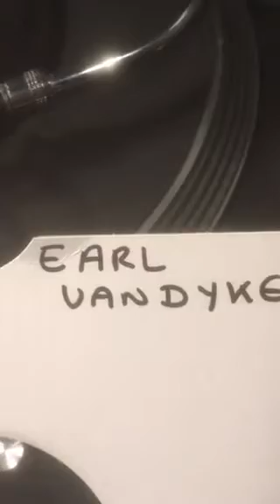Earl Van Dyke - 6 By 6 from 1970 ( Vinyl 45 ) .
Tony’s Vinyl and CD selection sharing music from my collection a Vinyl 45 Recorded in 1970 By Earl Van Dyke on Tamla Motown Records.